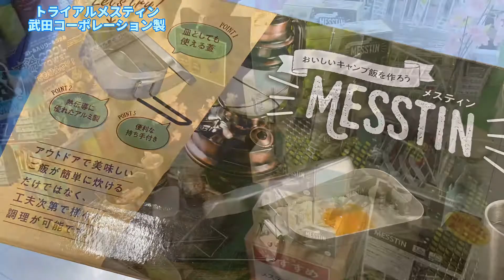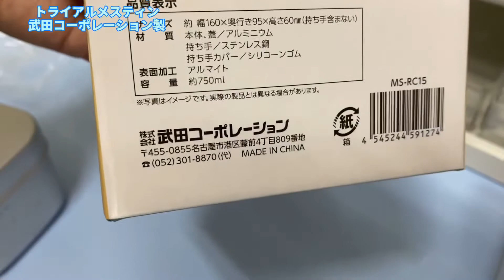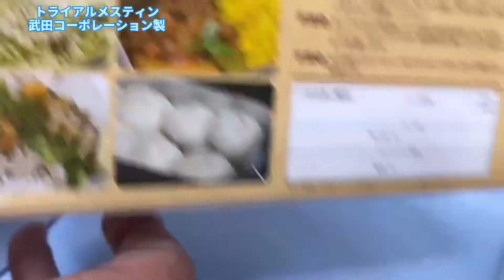【また買ってしまった】トライアル登別栄町店で武田コーポレーション製のメスティンが入荷してました。有るのに買ってしまう、、浪費癖が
トライアルメスティン 激安 メスティン料理　【また買ってしまった】トライアル登別栄町店で武田コーポレーション製のメスティンが入荷してました。有るのに買ってしまう、、浪費癖が